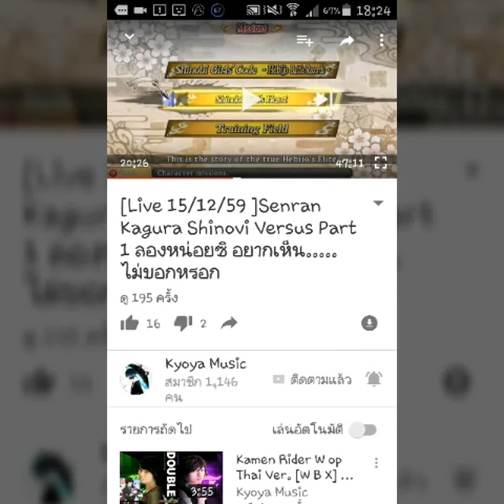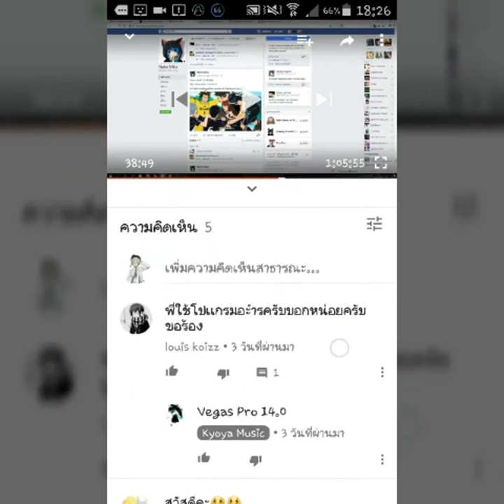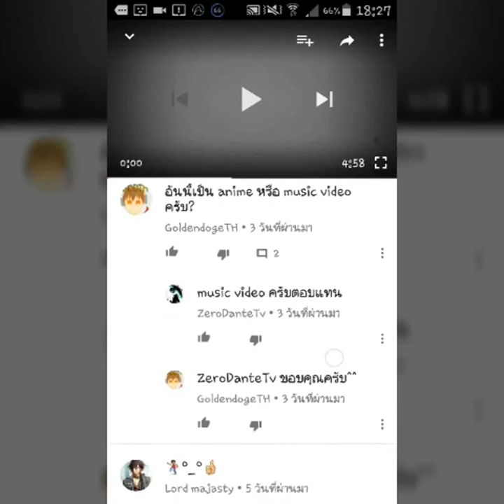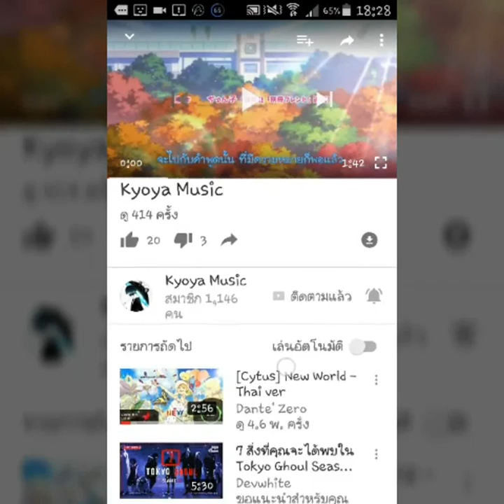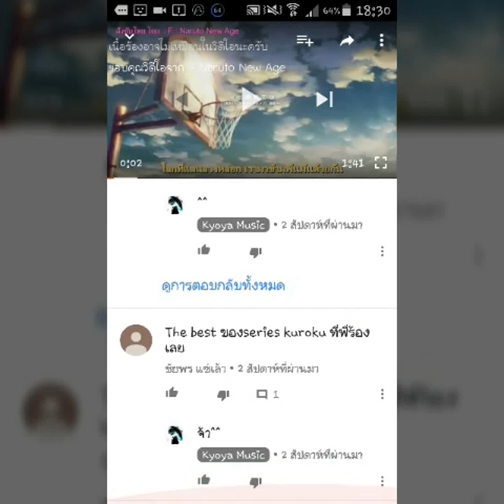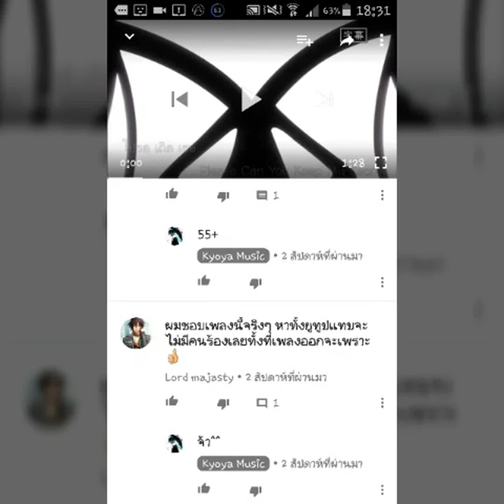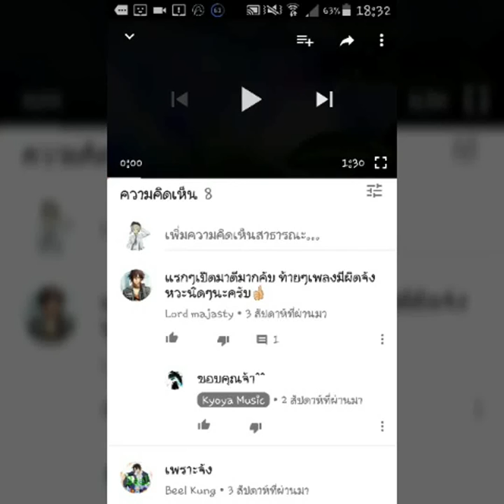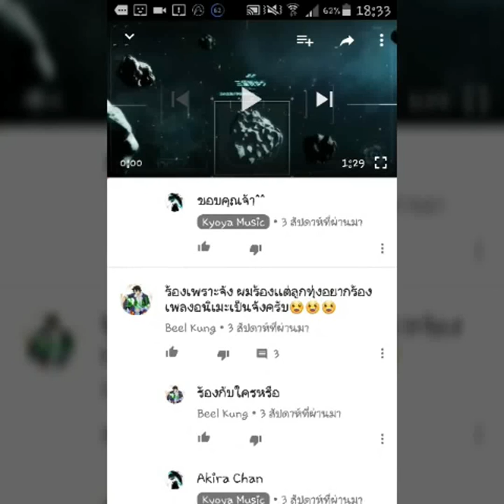โปรโมทช่อง : Kyoya Music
[ไม่มีคําอธิบาย]

โปรแกรมอัด

Vivavideo Pro,Vidtrim Pro

ปล.ผมพูดผิดหรือพูดเร็วไปขออภัยนะครับ